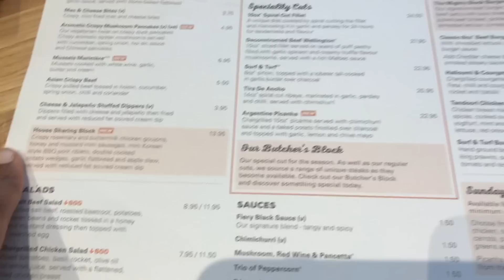SOMETIMES WHAT YOU WANT ISN'T ALWAYS WHAT YOU NEED | VLOG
SOMETIMES WHAT YOU WANT ISN'T ALWAYS WHAT YOU NEED
In this weeks vlog James and Kiimmy travel up and down the country for a surprise birthday celebration,  have a lazy day in and have a little golf challenge against each other.

James and Kiimmy upload new VLOGS EVERY SUNDAY!

Keep spreading that peace, love & positivity x